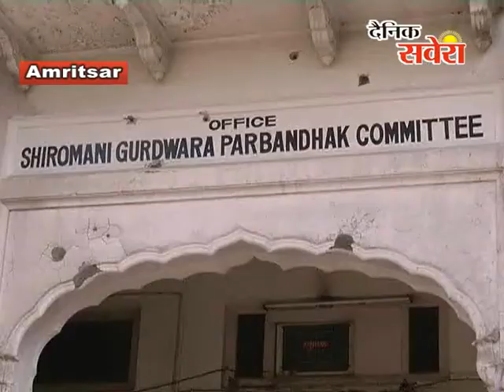S.G.P.C धर्म के साथ शिक्षा प्रसार के लिए भी आई आगे